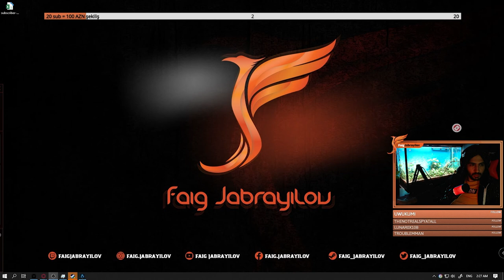Assassin's Creed Rogue | Day 3 (from live broadcast)